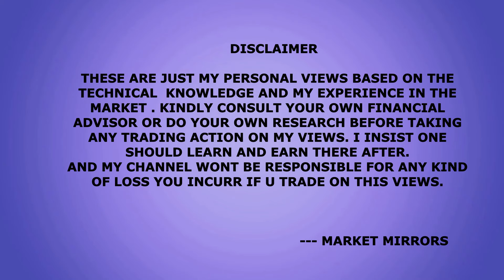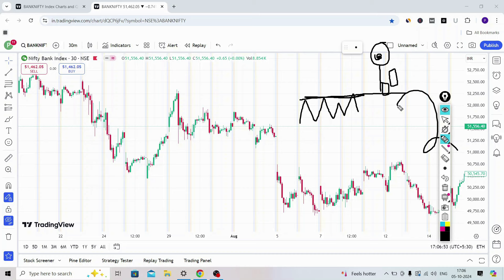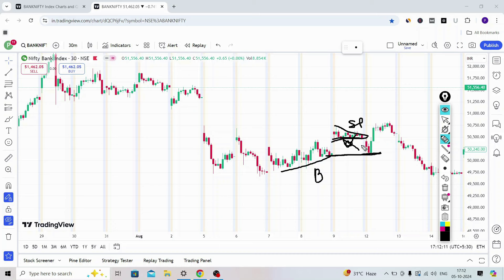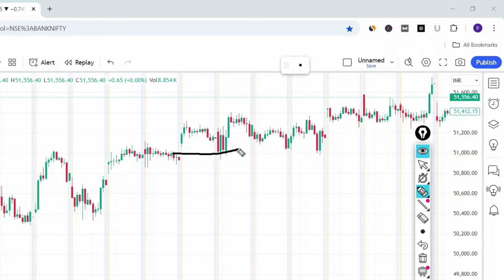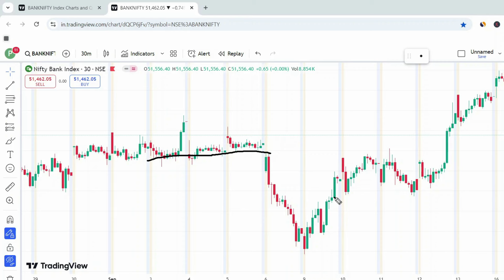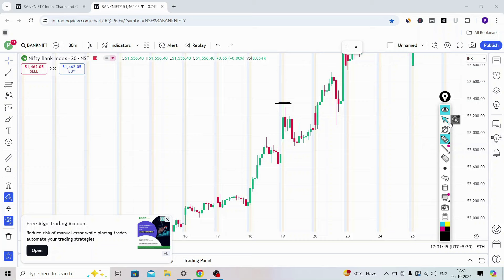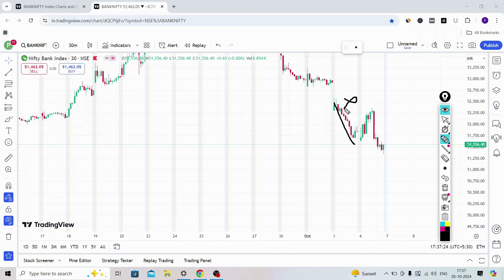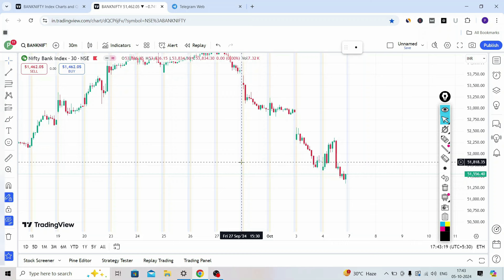Trading से सुबह ही मार्किट से रोज़ 5k- 10kरु कैसे कमाएं? I First Candle Strategy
--- MARKET MIRRORS

hammer candle
 Best Candlestick Trading Strategy
false breakout
false breakout trading
false breakout
intraday hunter
art of trading
banknifty 9.20 strategy
ghanshyam tech
2.20 strategy
fake breakout
breakout trading
breakout trading strategyfalse breakouts
breakout strategy